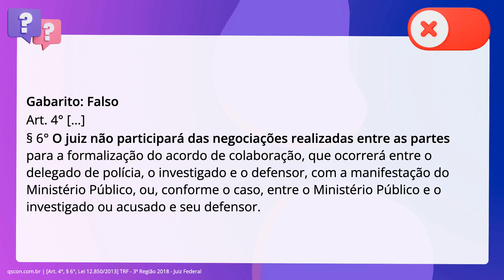QScon Direito: [Art. 4°, § 6°, Lei 12.850/2013] TRF - 3ª Região 2018 - Juiz Federal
Art. 4°, § 6°, Lei 12.850/2013 | TRF 3ª Região 2018 | Juiz Federal

Relativamente à colaboração premiada prevista na Lei n° 12.850/2013, é CORRETO. afirmar que pode ser concedida pelo juiz de ofício ou por requerimento do. Ministério Público.

Gabarito: Falso